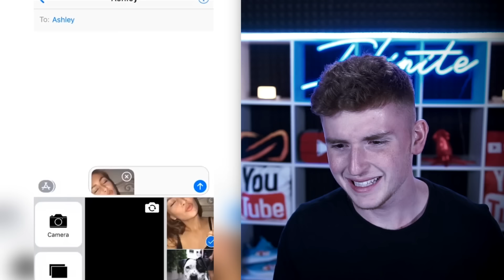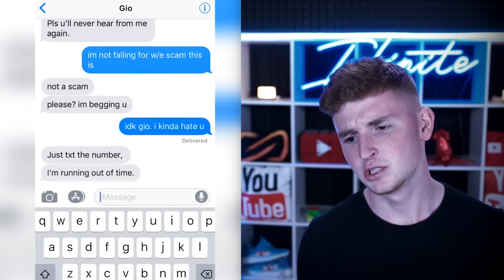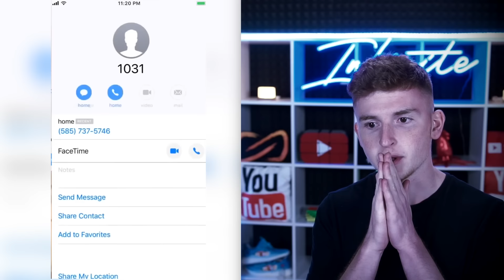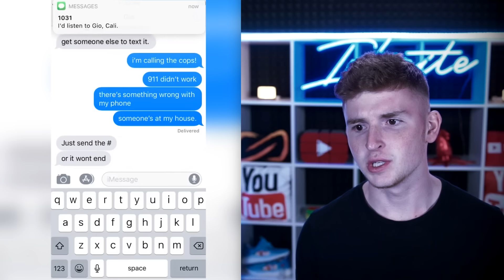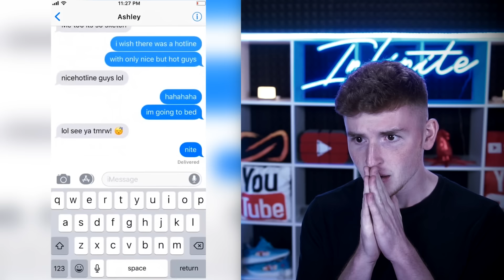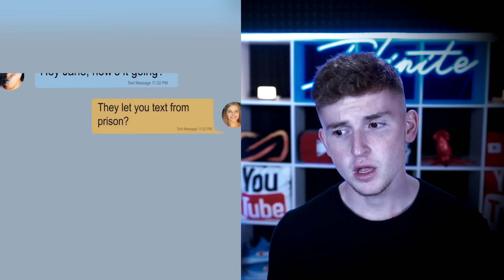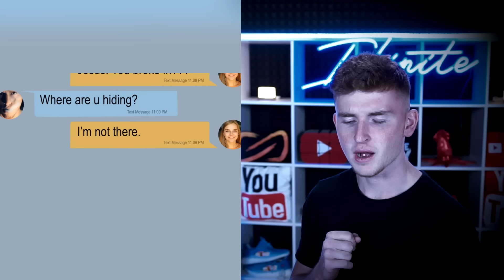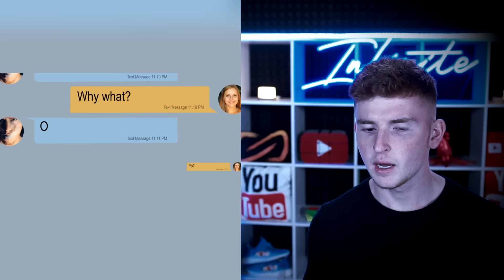The CREEPIEST TEXT CHAT Ever..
*NEW* Hoodies OUT NOW!! (Go cop before they're out)